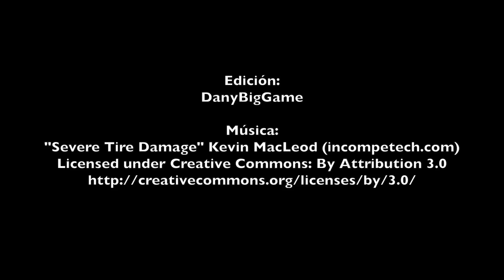Time Lapse Expo Calicó Cantabria 2015/16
Como cada año por estas fechas, Calico, SA presenta todas sus novedades para las zonas de Cantabria, Pais Vasco, La Rioja y Navarra en una pequeña exposición ubicada en la cantabra localidad de Hoznayo. Su duración es de entre 3-5 días más dos de montaje y desmontaje y pueden venir todos los clientes que lo deseen.

Calico, lanza anualmente una media de entre 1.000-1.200 novedades cada temporada ininterrumpidamente y en estas pequeñas exposiciones podemos contar con alrededor de 750-900 de ellas, que suelen ser las mas significativas para las variables modalidades de pesca que se practican en la zona.

En este Time Lapse, podéis ver, como se monta una exposición de este tipo. Se tarda unas 7 horas entre dos personas, pero es una labor de lo mas amena y entretenida. Además de que, de las cajas no cesan de salir novedades y "juguetes" nuevos, para los que como yo, seáis unos freakys de la pesca.